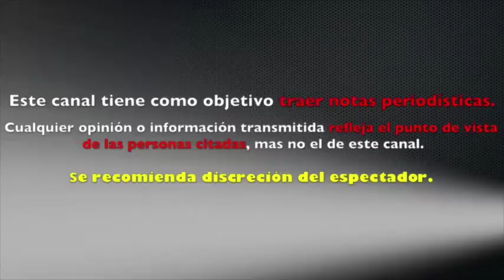ANDRES GARCIA debe casi 2 MILLONES de PESOS en PREDIAL y podrìa PERDER su CASTILLO